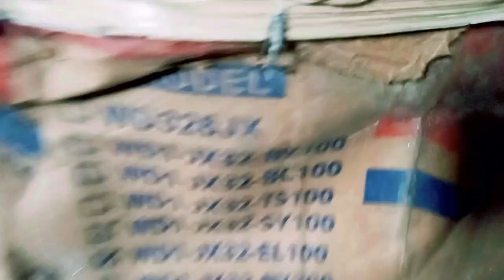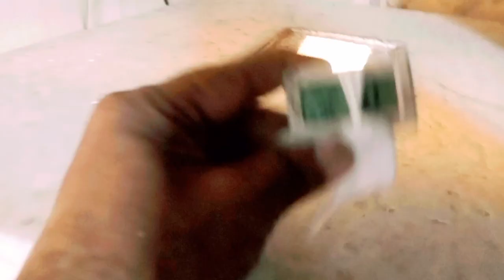দেশি মুরগির অল্প বাচ্চার ব্রুডিং। সফল উদ্যোক্তা। উদ্যোক্তার গল্প। সফলতার গল্প। বাচ্চার বোর্ডিং।